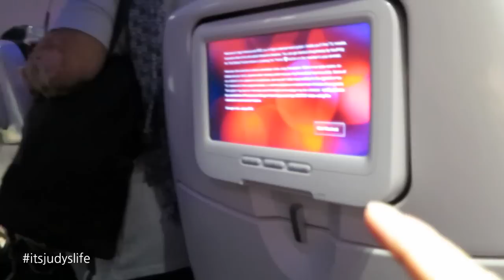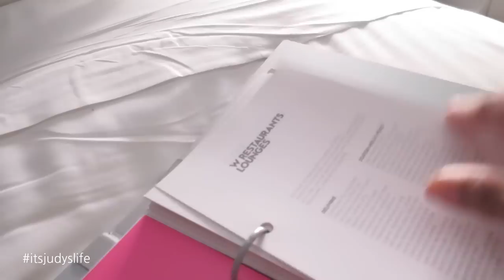I MET A CELEBRITY!!! - July 15, 2015 - ItsJudysLife Vlogs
Julianna is a professional makeup guru, and I meet a celebrity on our plane!!! Tune in for a new itsjudyslife vlog everyday at 12PM PST!

Judy's Links

Benji's Links

Vlog Camera We Use:

Blendtec Blender